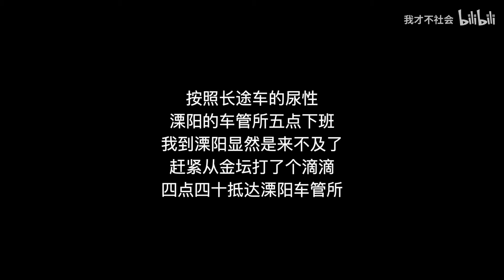去溧阳提我的第二台摩托车 DL250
车子收的二手
17年七月的车
公里数：一万七
车价 23500